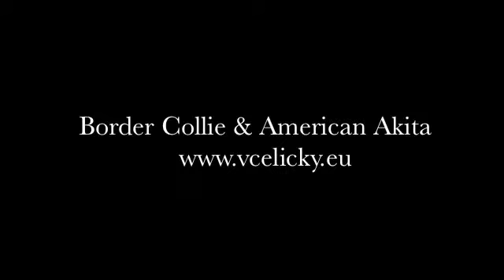Grey Boy Darley Arabian - Herding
Border Collie
Grey Boy Darley Arabian
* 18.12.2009